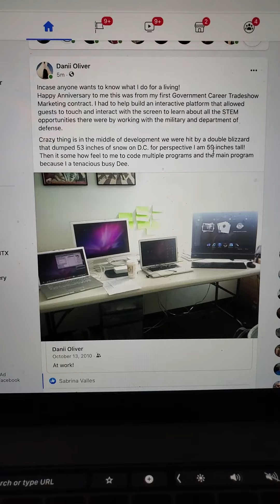Facebook Memories From 10 Years Ago Pt.2